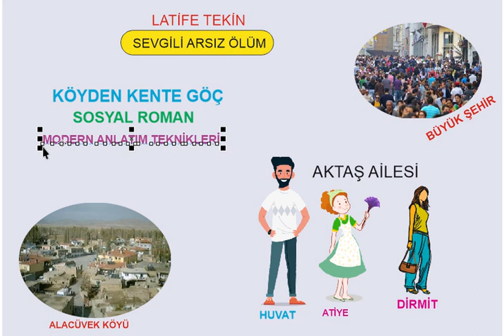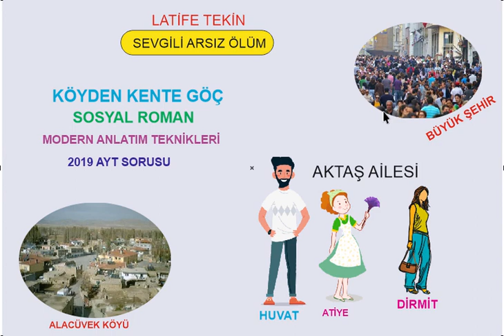Latife Tekin "Sevgili Arsız Ölüm" Özet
AYT Edebiyat için önemli olduğunu değerlendirdiğimiz roman özetleri youtube kanalımızda mevcut. Üye olup takip edebilirsin ya da aşağıdaki linklere bakabilirsin.
VE ÇOK DAHA FAZLASI

Latife Tekin "Sevgili Arsız Ölüm" Özet içerik ve romanın önemi, HUVAT, DİRMİT, ATİYE, ALACÜVEK KÖYÜ, KAYSERİ İSTANBUL, MODERNİST ROMAN, GÖÇ SORUNU